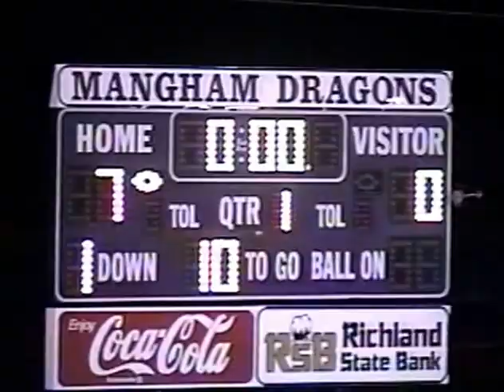Grambling Lab vs Mangham 1998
#2 Grambling Lab at Mangham in 1998.
Louisiana High School Football
Class A